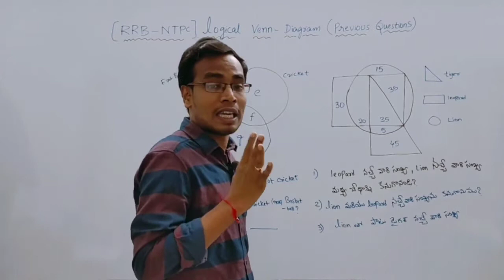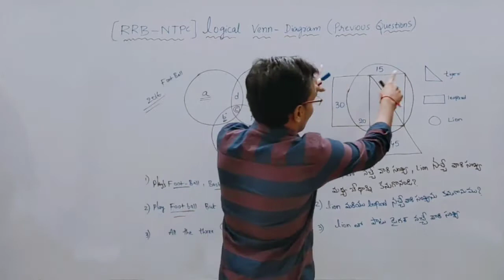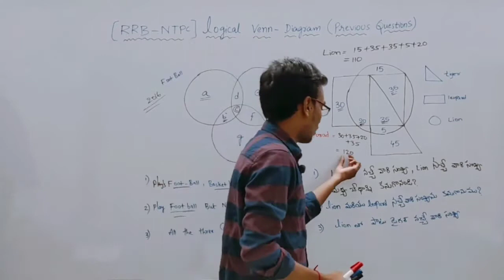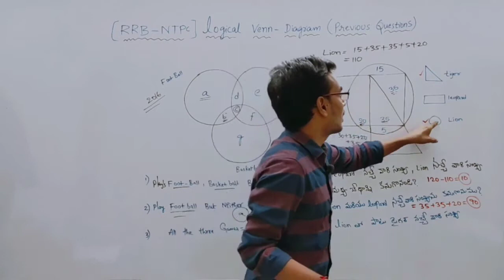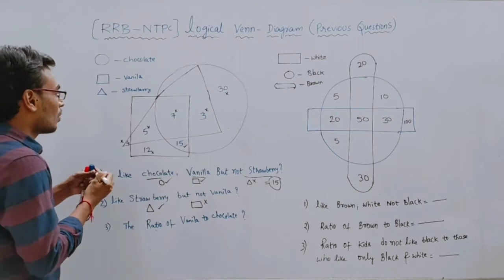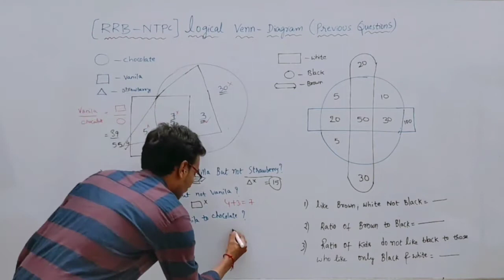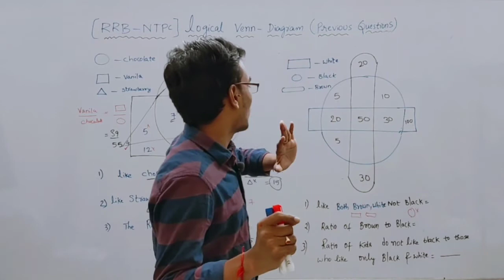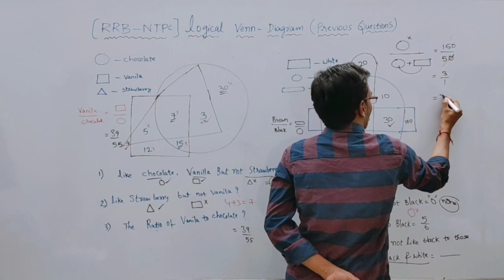Reasoning|logical venn diagram with simple tricks in telugu|appsc|tspsc|rrbGroup-D|SSCCGL,CHSL exams